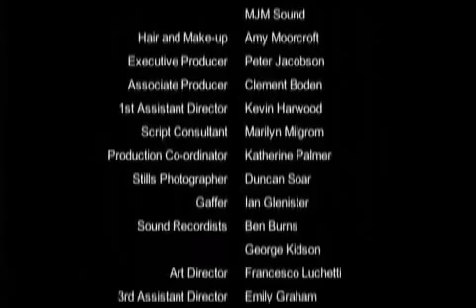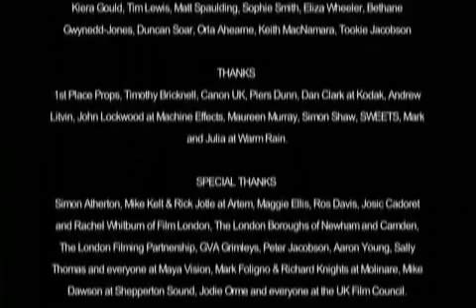من أروع الأفلام القصيرة,مؤثر جداً, وتبقى الإنسانية فوق كل شيء !!!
وتبقى الإنسانية فوق كل شيء
It's been debated many times around the globe on whether journalist who witnessed a crime about to happen would had been extending help to a victim or just witness to it and chronicle the entire event without making a step to intervene.

None of the Codes of Ethics of the various media organizations that i have read and studied specifically addressed to the plight of "Kate"--the lady photographer in the short-film.

Kate, at an instance during her witness to the killing of the poor girl, had second thought whether to proceed taking pictures of the events as it folded or stop the gunman to save the girl.

The Code of Ethics of the National Press Photographers Association in America states:

"While photographing subjects do not intentionally contribute to, alter, or seek to alter or influence events."

Surely, Kate would had altered the event should she stopped the gun man. However, if she did intervene she would had save the girl.

The Code of the press photographers is not specific on what event they should avoid. For some, avoiding saving lives would be more unethical than letting the event to happen. They've said life is more precious than any codes of ethics on this planet. However, there is a question of the preservation of life on the part of a journalist who is going to risk his or her own life in intervening the event.